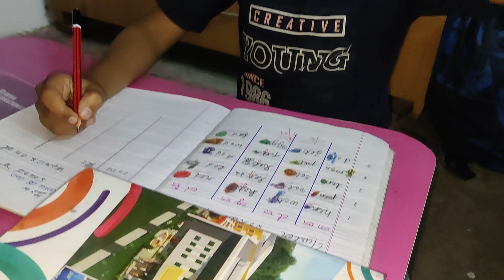𝗖𝗹𝗮𝘀𝘀 𝗸𝗶 𝗕𝗮𝘁𝗲𝗻 𝗦𝘂𝗻𝗮𝘁𝗮 𝗛𝘂𝗻 😂 | 𝗖𝗵𝗶𝗸𝘂 𝗩𝗹𝗼𝗴𝘀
🎦  𝗖𝗵𝗶𝗸𝘂 𝗩𝗹𝗼𝗴𝘀

𝗖𝗵𝗶𝗸𝘂 𝗩𝗹𝗼𝗴𝘀